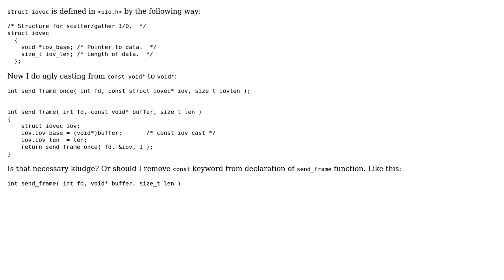Code Review: Casting const pointer to non-const pointer when using struct iovec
With thanks & praise to God, and with thanks to the many people who have made this project possible! | Content (except music & images) licensed under CC BY-SA | Music | Images & others | With thanks to user SKi user Quentin Pradet and the Stack Exchange Network Trademarks are property of their respective owners. You are responsible for your own actions.